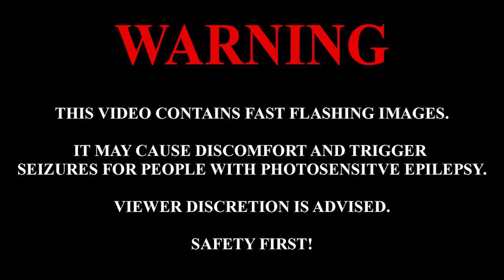PHLEXN - "SPEED" (Official Music Video) | Shot By: Rare Xano